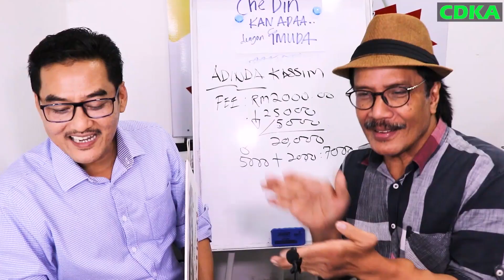10 𝗧𝗔𝗛𝗨𝗡 𝗕𝗘𝗥𝗦𝗔𝗠𝗔 𝗣𝗥𝗢𝗧𝗢𝗡 𝗔𝗞𝗛𝗜𝗥𝗡𝗬𝗔 𝗕𝗘𝗥𝗧𝗨𝗞𝗔𝗥 𝗞𝗘𝗣𝗔𝗗𝗔 𝗧𝗢𝗬𝗢𝗧𝗔.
10 𝗧𝗔𝗛𝗨𝗡 𝗕𝗘𝗥𝗦𝗔𝗠𝗔 𝗣𝗥𝗢𝗧𝗢𝗡 𝗔𝗞𝗛𝗜𝗥𝗡𝗬𝗔 𝗕𝗘𝗥𝗧𝗨𝗞𝗔𝗥 𝗞𝗘𝗣𝗔𝗗𝗔 𝗧𝗢𝗬𝗢𝗧𝗔.
En.Zaman  membeli TOYOTA VIOS 1.5G  BAHARU setelah 10 tahun memakai kereta jenama PROTON.
Orang yang paling gembira .. cer tengok cer jengok tentulah Sang isteri Pn.Nor Akma. Ape tidaknya dari segi pemilihan Color kereta dia yang pilih.. yang selalu tengok CDKA di FB, tukang hantar dokumen pun dia la jugak...ting ting ting ting
jom tengok jom jengok
keceriaan pasangan ini dapat kereta baru.

✅IC BOTHSIDE
✅LESEN BOTHSIDE

Sebarang kemusykilan,
sila hubungi

Kredit Muzik dalam video ini adalah LAGU TERBARU CDKA(2022)
CDKA- Hanya Kau Yang Ku  Kasih.